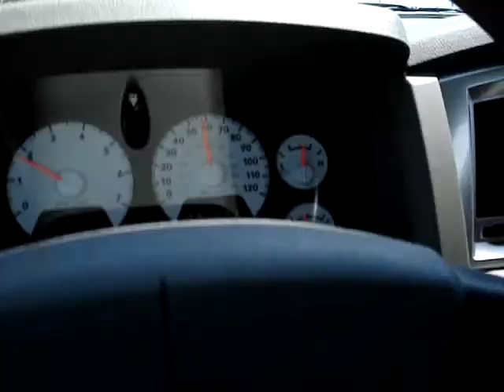RAM ile miami downtown'a gidiyoruz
Miami downtown